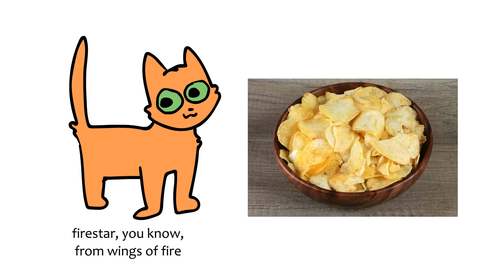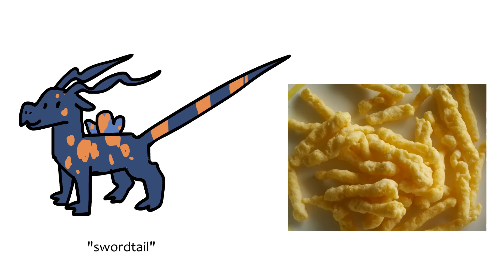Wings Of Fire Dragons as Chips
chips